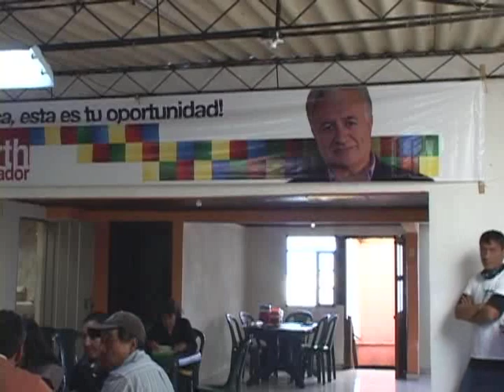Aumenta preocupación en provincia de Ubaté por llegada de segunda ola invernal.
El candidato a la Gobernación de Cundinamarca, Everth Bustamante García, visitó hoy los municipios de Simijaca y Susa dentro del recorrido que el aspirante realiza por todo el departamento entregando su propuesta de gobierno.

En un primer encuentro con un grupo de líderes comunales de Simijaca, Bustamante fue informado de la preocupación y descontento de este sector frente a la temporada invernal que se avecina y que según los organismos encargados del pronóstico climático, aseguran que sus efectos serán mucho más fuerte a los que se presentaron a principio de año.

"Everth Gobernador" conoció una carta de la Asociación de Juntas de Acción Comunal de Simijaca que acompañada de varias firmas será enviada a la Gobernación de Cundinamarca, donde esta comunidad clama por la "construcción y refuerzo de los jarillones, dragado y limpieza de vallados que en esta región recogen las aguas lluvias del municipio que desembocan en los ríos Suárez, Simijaca y la Laguna de Fúquene", sostiene la misiva.

El candidato aprovechó para recalcar que durante su administración revisará el papel de la autoridad ambiental del departamento y sus proyecciones para evitar la aparición de emergencias como las ocurridas con el pasado invierno que aún mantiene muchas hectáreas inundadas.

"Esta situación ocurre cuando desde la  gobernación y algunas otras entidades se discriminan las regiones del departamento  clasificando a unas provincias de primera y otras de tercera, aspecto que al mismo tiempo las relega y las deja sin posibilidad de respuesta frente a exigencias como las ocurridas recientemente", añadió.

Puerta a puerta en Simijaca

A lo largo de los sectores del centro y comercial de Simijaca el candidato a la Gobernación de Cundinamarca realizó su recorrido entregando su propuesta política.

A su paso por las diferentes calles "Everth Gobernador" recibió el respaldo de los habitantes de este municipio que manifestaron su deseo de apoyar en las próximas elecciones esta opción ciudadana.

"En mis 65 años de vida nunca había visto que un candidato a la gobernación viniera hasta aquí y nos contara su programa político", sostuvo Hermelinda Quintero, dueña de un supermercado ubicado a escasas cuadras de la plaza principal.

"Lo apoyo porque me da confianza escucharlo y verlo acá sentado con los campesinos, las madres cabeza de familia y la tercera edad", manifestó un campesino que saludó a Bustamante.